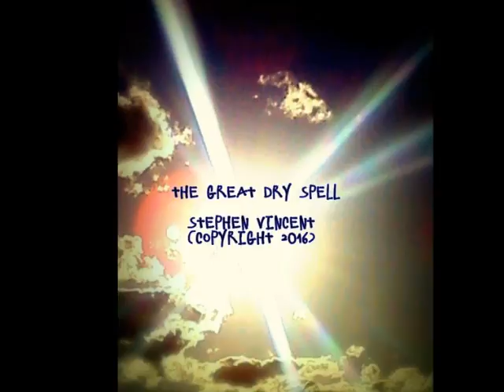The Great Dry Spell [Stephen Vincent © 2016]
The Great Dry Spell      [words & music: Stephen Vincent  ©2016]
guitar/vocal: Stephen Vincent
2nd guitar/backing vocal: M. Mamp